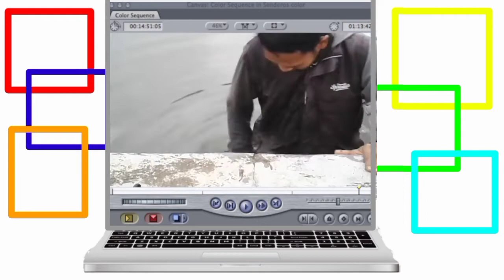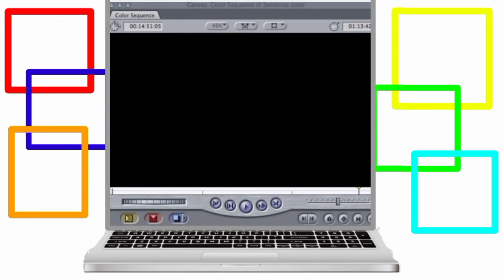mancing belut di selokan•|•umpan di sambar belut panjang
kali ini saya mancing belut kembali di spot baru,dan alhamdulillah saya di kasih keberuntungan,belut lumbayan besar  & panjang saya dapat kan,seperti apa keseruannya,saksikan vidionya,semoga terhibur.